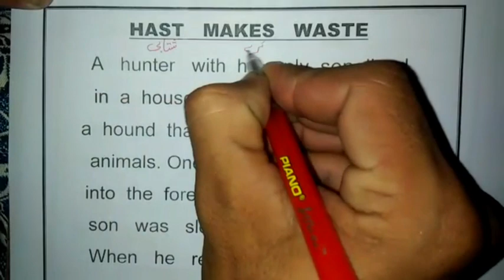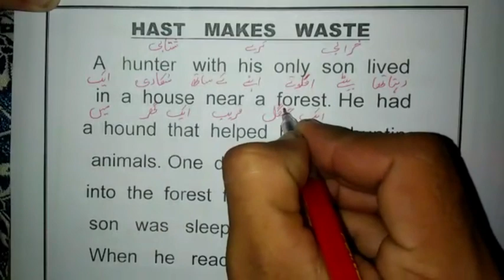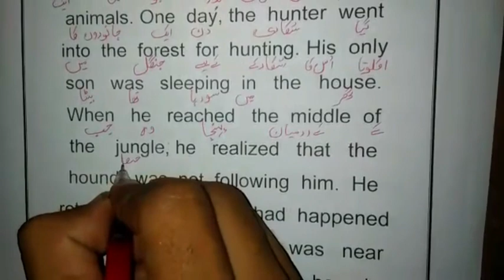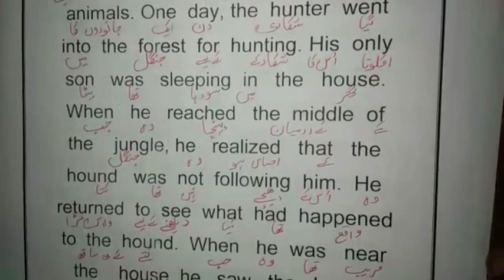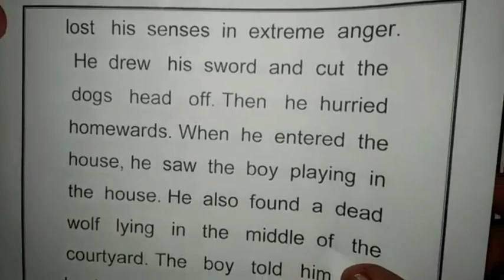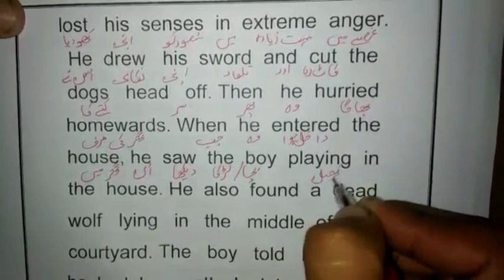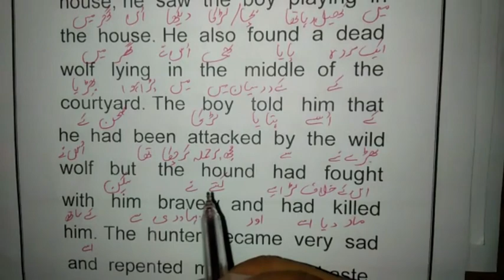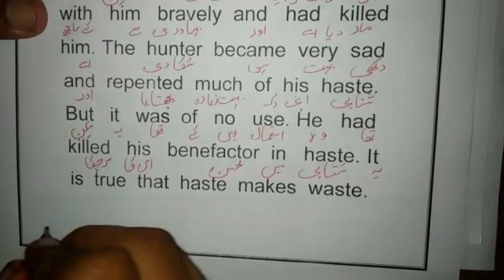Zero Level Se English Sikhna Kaise Start Karein | Spoken English Practice | Haste Makes Waste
YOUR ENQERIES,
Translation
English Paragraph
haste makes waste story in English
haste makes waste story in Urdu
haste makes waste story in Hindi
moral story on haste makes waste